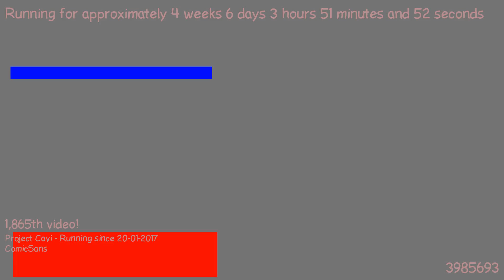1487901370 - Webdriver Cavi - H